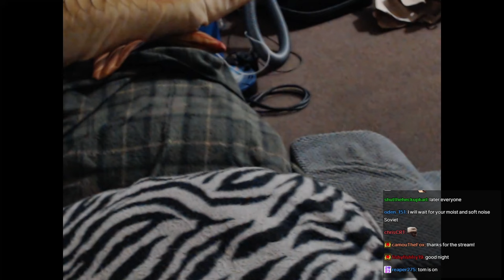SovietWomble Streams [with Chat] - Baldur's Gate 3 (Part 29)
Original Title: Chapter III - Resuming our first playthrough after a break - Quebec, Digby, Social and Soviet
Date streamed: Evening, March 6th, 2024

0:00 Start of Stream/Soviet speaks
3:51 Baldur's Gate 3
20:18 Szarr Palace
1:38:55 Cazador Szarr fight
2:37:49 End of Stream